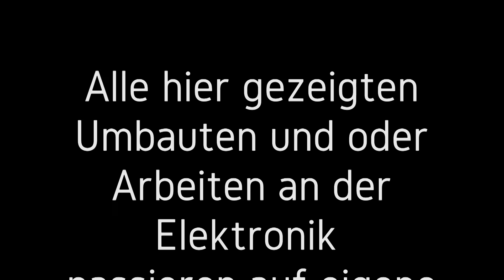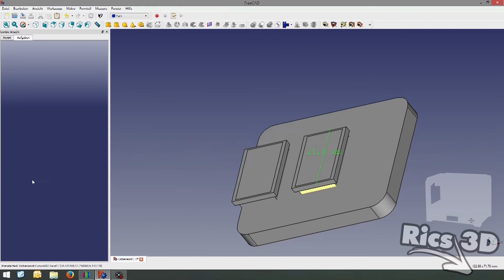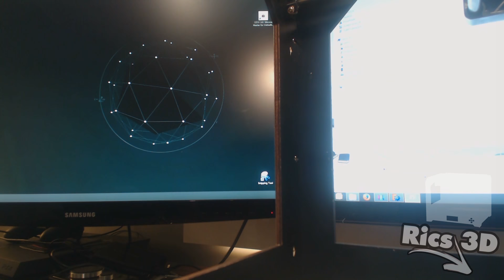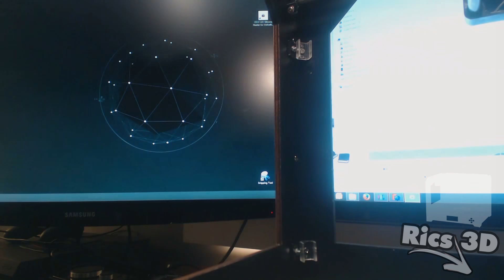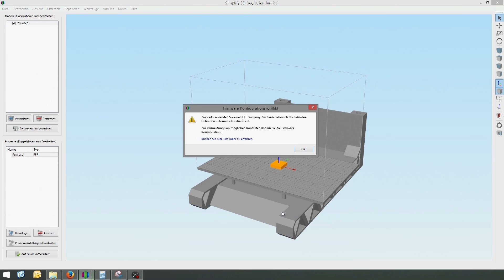CTC 3D Drucker - Tuning Tutorial_6.1 (Beleuchtung und Bauteilkühlung)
LED Ikea